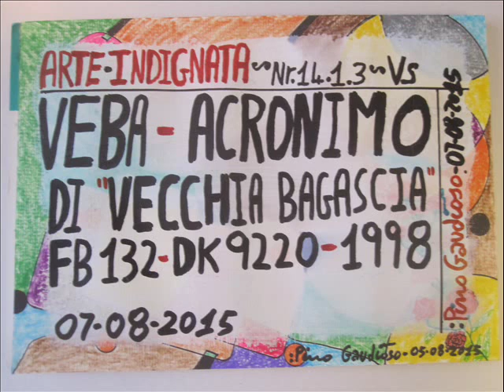Arte Indignata * ROSE ASTRATTE * Nr. 14.1.3 Vs - ... F... - 1998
L' IMBECILLITA' in un certo senso e' come il cancro,
colpisce quando uno meno se' l'aspetta -

by Pino GAUDIOSO * 2015
QUESTO e' il mio AFORISMA ( FORSE... il Nr.532 )
di GIOVEDI' 16 Luglio 2015
Arte Indignata o' INDIGNAZIONISMO * ROSE ASTRATTE *
Nr. 14.1.3 Vs - V... - A... di "V... B..." - F... 132 - D... 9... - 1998

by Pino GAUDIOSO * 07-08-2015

IL TITOLO del quadretto ORIGINARIO / FASE 1./3
era o' e' il seguente : "ROSE ASTRATTE" -
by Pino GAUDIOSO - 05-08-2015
TITOLO della MELODIA di SOTTOFONDO :

Per Elisa * by Ludwig Van Beethoven *

COVER4you  by Pino GAUDIOSO * 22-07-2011

1.versione - INCOMPLETA... per mia sbadataggine - La quale sbadataggine mi e' stata procurata dallo stress accumulato dopo tanti anni di discriminazioni, vessazioni, vandalizzazion, provocazioni, umiliazioni, oppressioni, persecuzioni da' parte di certi danesioti in DK ed' italiotii (Parenti Serpenti) in IT - SOPRATUTTO da' parte di funzionari, capogiardinieri, giardinieri, vicini di casa e' loro "Kompagni di Merende"... della SOCIETA' IMMOBILIARE danese di AALBORG 9000 : "HIMMERLAND ANDELSBOLIGFORENING" (Nominativo Fino al 2010) - La quale poi ha modificato il suo nominativo in " HIMMERLAND BOLIGFORENING" -

Esecuzione al "Piani-Eletrico"  by Pino GAUDIOSO * 2011

LETTERATURA : Bartleby lo scrivano by Herman MELVILLE -
IL PIANISTA "AHMAD" VESSATO dall' ISIS a' YARMOUK